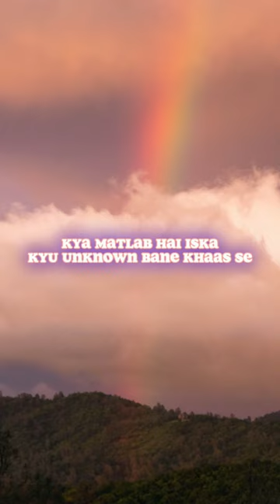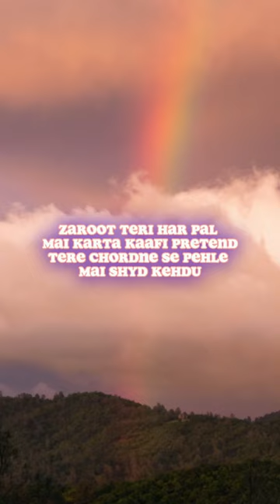Coffee For Your Head Remix X JAY-TN ☁️📼 | Powfu Death Bed | (Hindi Version)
Coffee For Your Head Remix · JAY-TN 📼
A song filled with full of emotions. I made my version of this beautiful song By Powfu. Hope you all like it...
Performed and written by JAY-TN
Mix and mastered by JAY_TN

💖 Follow Artist on:(JAY-TN)
👉 JAY-TN: /@jay_tn

IGNORE KEYWORDS

a make a cup of coffee for your head,
cup of coffee for your head juice wrld lyrics,
1 hour coffee for your head,
make a cup of coffee for your head hindi,
take a cup of coffee for your head 1 hour,
travis barker coffee for your head,
take a cuppa coffee for your head,
tiktok i'll make a cup of coffee for your head,